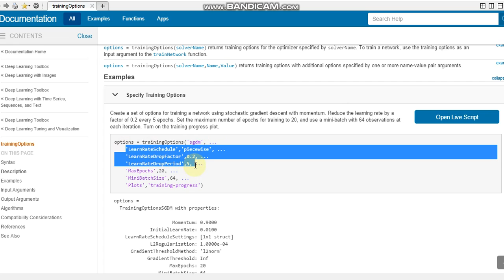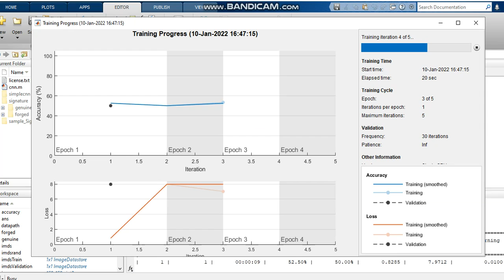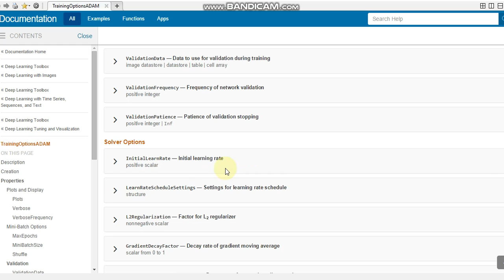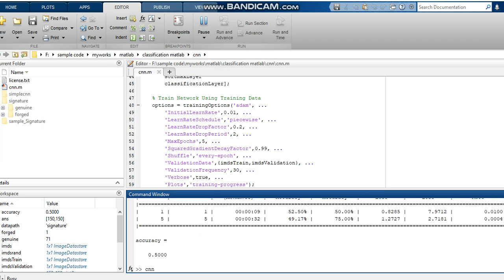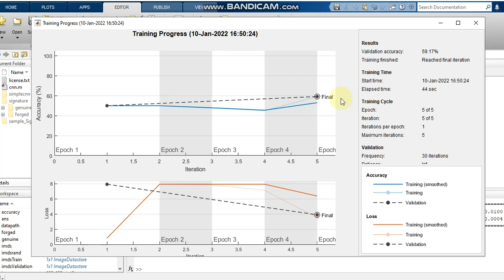signature verification using MATLAB | CNN image classification | CNN MATLAB code Part-3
Hello all in this video i have made a demo for signature image classification with Convolutional Neural Network (CNN). The dataset utilized by me is downloaded from github. The dataset comprised of four classes like normal covid-19 bacterialpneumonia and viralpneumonia.

In deep learning a convolutional neural network (CNN or ConvNet) is a class of deep neural networks most commonly applied to analyzing visual imagery. CNNs are regularized versions of multilayer perceptrons. Multilayer perceptrons usually mean fully connected networks that is each neuron in one layer is connected to all neurons in the next layer. The "fully-connectedness" of these networks makes them prone to overfitting data. Typical ways of regularization include adding some form of magnitude measurement of weights to the loss function. CNNs take a different approach towards regularization: they take advantage of the hierarchical pattern in data and assemble more complex patterns using smaller and simpler patterns. Therefore on the scale of connectedness and complexity CNNs are on the lower extreme.

If you have queries please drop a message in the comment box.

Timestamps:
00:00 - Intro
00:30  - Cnn classification matlab
01:00 - cnn accuracy matlab
01:30 - learn rate schedule matlab
01:50 - learn rate drop factor matlab
02:00 - learn rate drop period matlab
02:15 - validation data matlab
02:50 - validation frequency matlab
03:00 - adam training options matlab
04:00 - squared gradient decay factor matlab
05:00 - thankyou